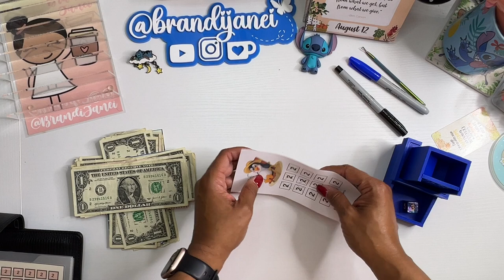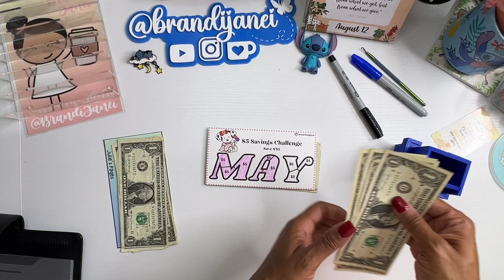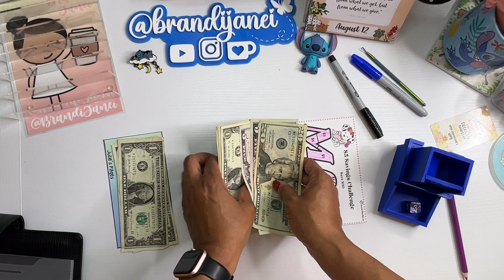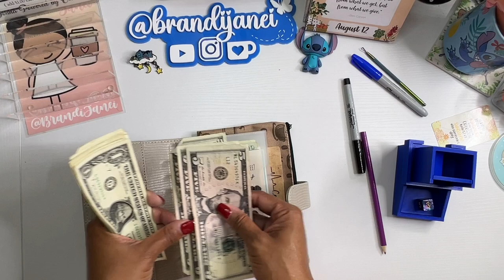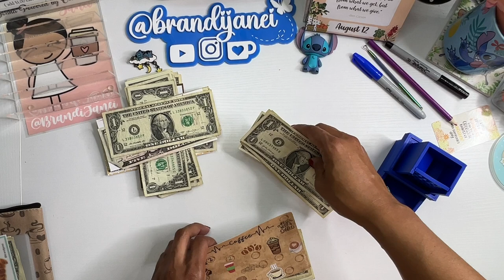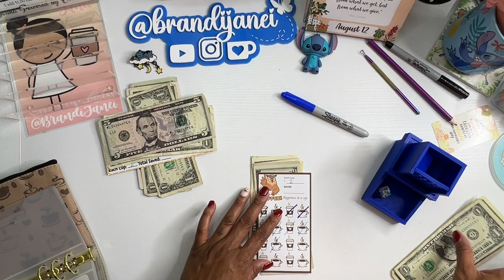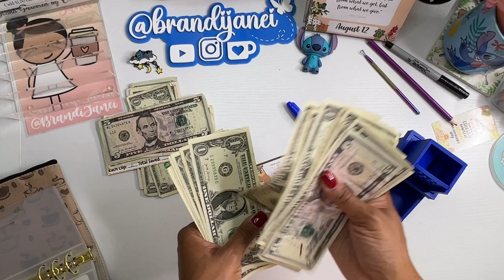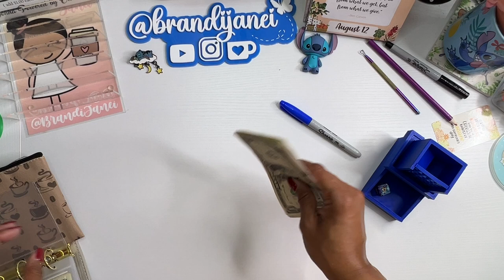Mini Monday and Coffee Time Low Income Savings Challenges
msha.ke/brandijanei